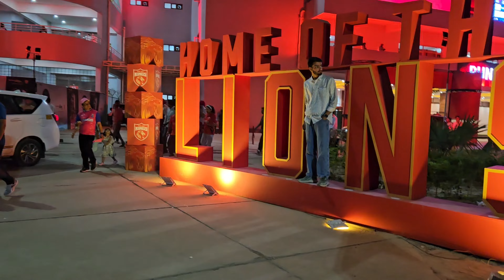IPL 20-20 Match Cricket Stadium Mullanpur New Chandigarh mein Liya Match Dekhne ka Pura Maaza.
YouTube video
YouTube videos
video
Happy Baisakhi
DJI gimble
Justice for Prachi rana